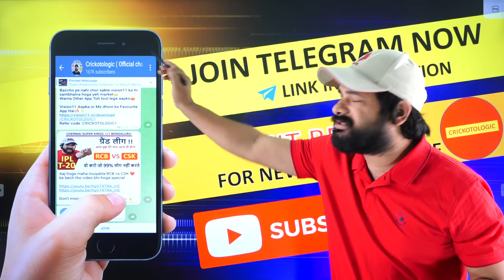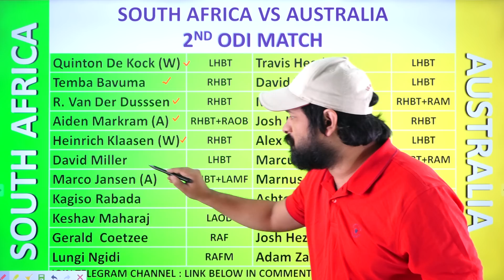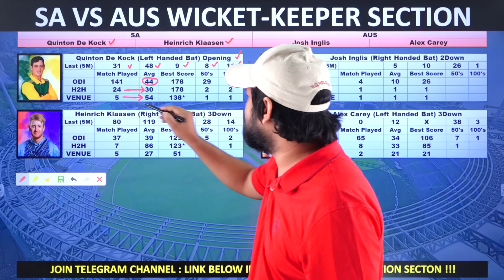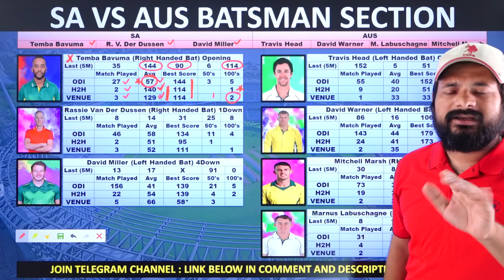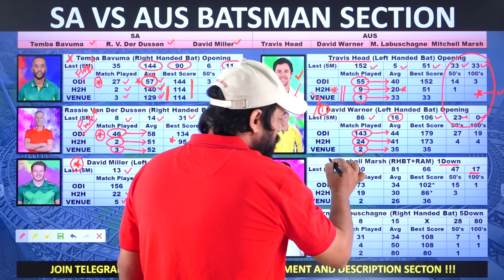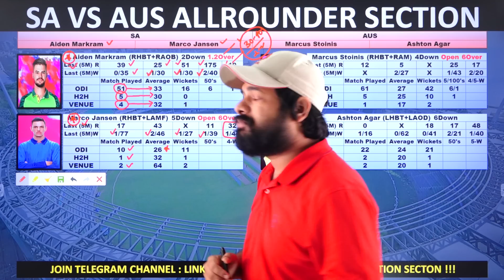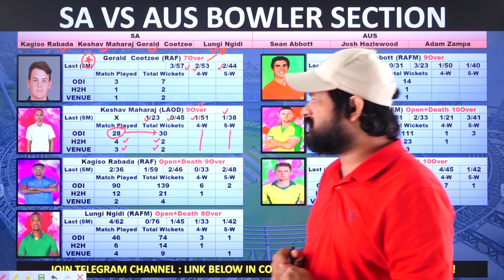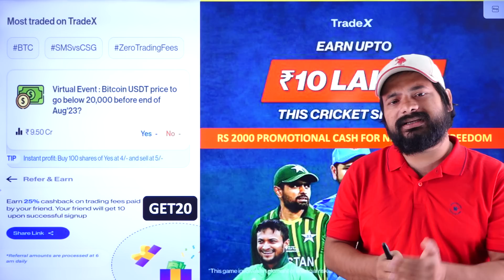SA vs AUS Dream11, SA vs AUS Dream11 Prediction, South Africa vs Australia 2nd ODI Dream11 Team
Code: - GET20

This video includes:
SA vs AUS pitch report
SA vs AUS match stats
SA vs AUS dream11 team today
SA vs AUS today match prediction.
SA vs AUS
SA vs AUS ODI 2023
SA vs AUS ODI 2023 highlights
SA vs AUS highlights
SA vs AUS dream11 analysis
SA vs AUS best team
SA vs AUS dream11 team prediction
SA vs AUS 2023 Playing11
SA vs AUS playing 11
SA vs AUS ODI Match Preview & Analysis
SA vs AUS head to head
SA vs AUS live score
SA vs AUS live match
SA vs AUS ODI 2023 today
SA vs AUS ODI Dream11 Team
SA vs AUS ODI Match Prediction
SA vs AUS dream11 best team
SA vs AUS dream11 prediction
SA vs AUS match prediction
SA vs AUS Live
South Africa vs Australia
South Africa vs Australia 2023
South Africa vs Australia Dream11 Prediction
South Africa vs Australia ODI Match
South Africa vs Australia Live Stream
South Africa vs Australia Live Streaming
South Africa vs Australia Head To Head
South Africa vs Australia Match Prediction